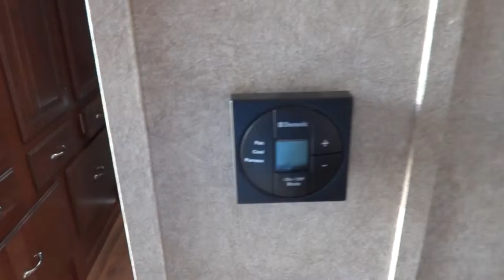2014 Forest River Work and Play 28VFK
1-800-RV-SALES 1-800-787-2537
2014 Forest River Work and Play 28VFK

3332 Paul S. Buchman Hwy, Zephyrhills, Florida 33540